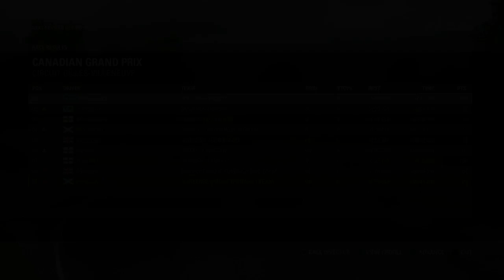Brains Out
Some carnage pre & post TRFCT final.